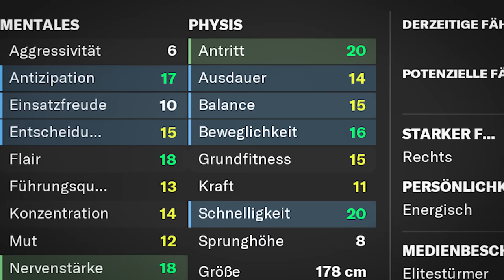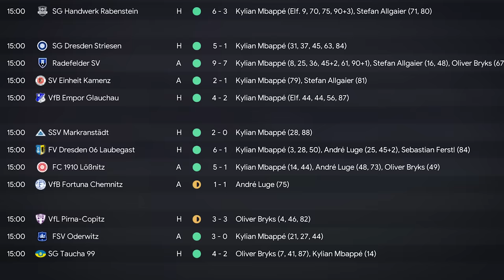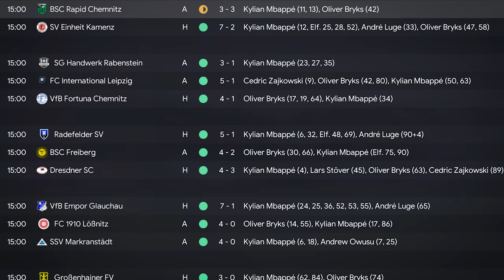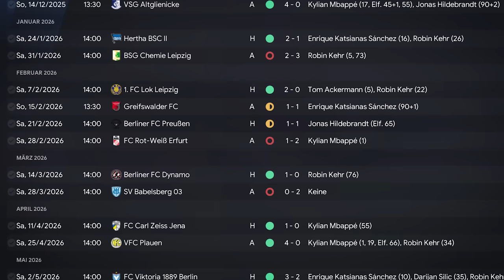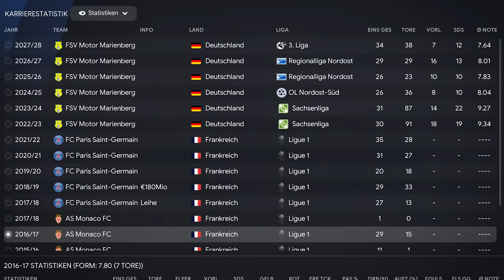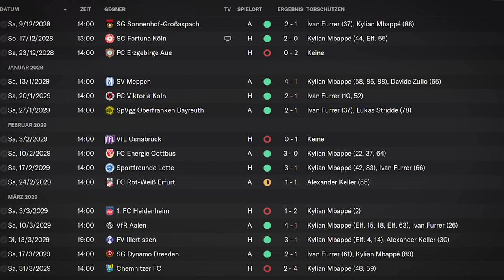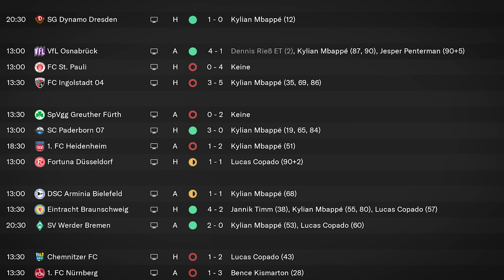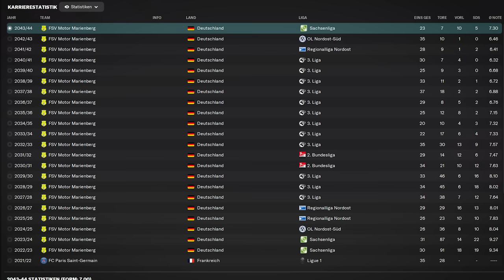Ich hab Mbappe in Sachsen eingesperrt ...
Ich hab Mbappe in die Sachsenliga geschoben und im FM23 bis 2044 simuliert. Kann er seinen Verein, Motor Marienberg, bis in die Bundesliga schießen?